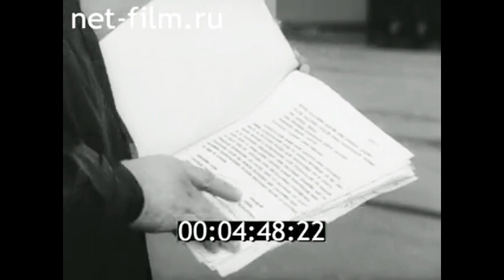CHERNOMORSKAYA SLAVA - IMO 6608244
Калининградский ордена Трудового Красного Знамени морской рыбный порт. Киножурнал Наш край № 59, 1979 год. Калининградская область, CCCP.